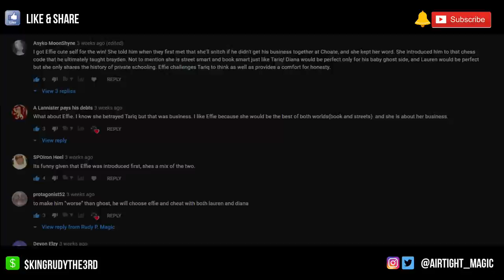Power Ghost Book 2 | Tariq and Effie: 2 Guns of the Same Holster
Hey welcome back guys! In today's Power Ghost video, we'll break down the relationship between Tariq St. Patrick and Effie, his leading Power Ghost Book 2 love interest, and offer analysis and insight into where it might be headed going into Power Book 2 Season 2.

What do you think of Tariq and Effie's dynamic? Will he end up with her, or does Diana and Lauren have the final say following the Power Ghost season finale?

Power Ghost Book 2 | Tariq & Effie: 2 Guns of the Same Holster

Narrated by Rudy P. Magic